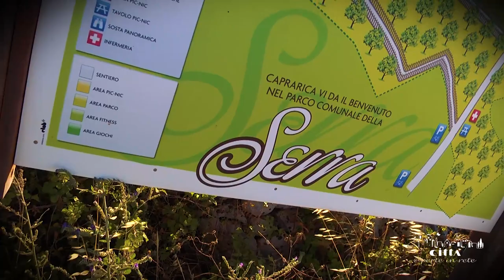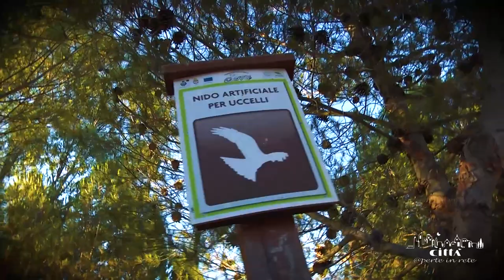Ville de Caprarica di Lecce - Serre de Caprarica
Le territoire de Caprarica est magnifique et suggestif, encore plus si l’on admire du sommet de la Serre.
Il s’agit d’une pente, une légère ondulation du terrain, considérée comme un prolongement des Murges du Salento et située à environ 110 mètres au-dessus du niveau de la mer.